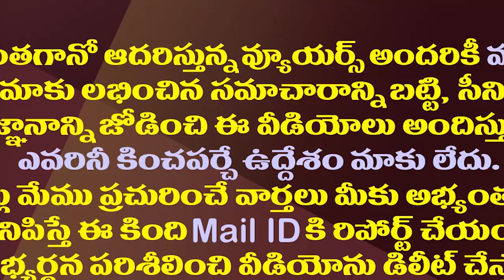చంద్రబాబు వాళ్ళ చేతుల్లో నిజంగా బంధీ అయ్యారా?| What Is Happening In TDP..Who Is TD Janardhan?